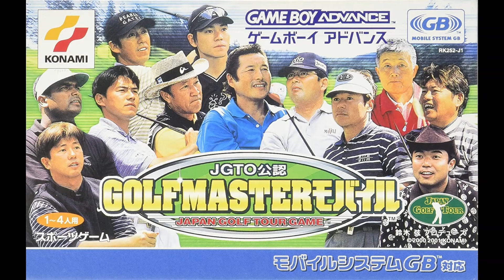Main Menu (JGTO Kounin Golf Master: Japan Golf Tour Game, Game Boy Advance)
Track: Main Menu
Game: JGTO Kounin Golf Master: Japan Golf Tour Game
Composer: Takushi Hiyamuta